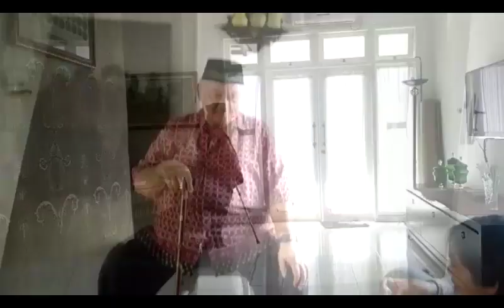Ternyata Bukan Kakek Ini Pria Mirip Pak Harto di Kursi KRL